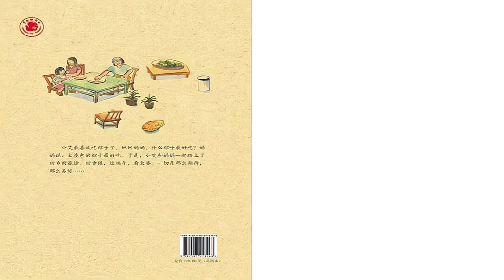儿童绘本｜小艾的端午节｜端午节快乐｜亲情｜节日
端午节的脚步逼近，又是粽子飘香的季节。童年的味道，最美。记忆里的家乡，更叫人想念。
小艾跟着妈妈回古镇，探望太婆庆祝端午节。
古镇里满满的人情和浓浓的节日氛围，让小艾的童年也留下了这么一个美丽的回忆。

免责声明：
我们听听故事，说说道理，分享心情。
绘本故事版权归作者和出版社所有。